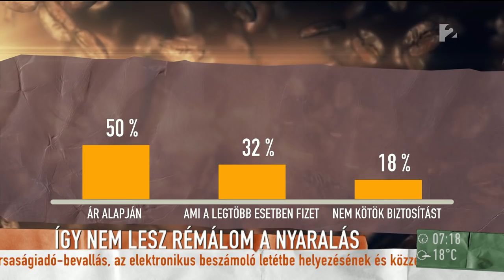Így kerülheted el, hogy rémálommá váljon a nyaralásod - tv2.hu/mokka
Másodpercek alatt rémálommá válhat az egész évben várt nyaralás, ha nem figyelünk eléggé. Mi történik akkor, ha karambolozunk külföldön, vagy ellopják értékeinket? A nyaralási szezon kezdetén ezekre a kérdésekre adott választ a Magyar Biztosítók Szövetségének utasbiztosítási tagozatvezetője, Horváth Péter, valamint Szarka Kovács Ágnes és lánya, Jázmin meséltek rossz nyaralási tapasztalataikról.